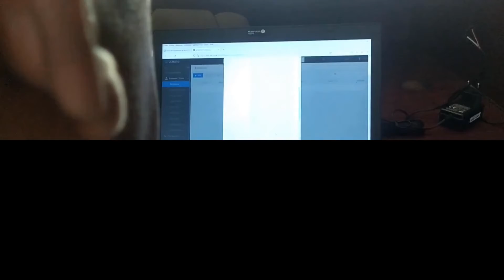Un service plus rapide et beaucoup plus efficace - Mobile All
Mobile All vous assure un service de qualité avec ses techniciens experts, Commandez et bénéficiez d'une démonstration gratuite par l'un de nos technicien expert!
Pour plus d'information appelez le 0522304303 ou visitez notre site web